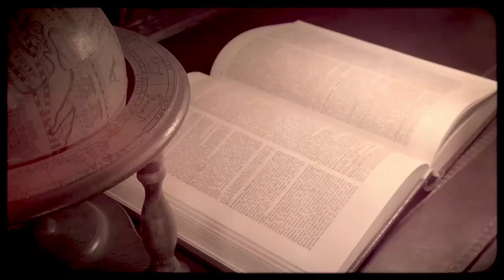s01 missionary explorer david livingstone